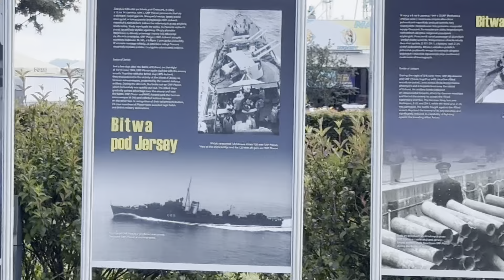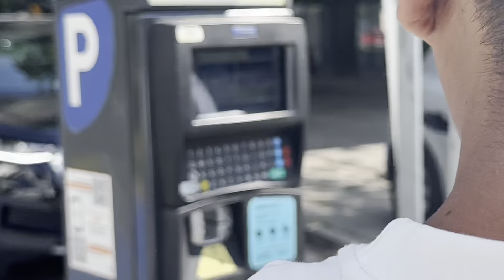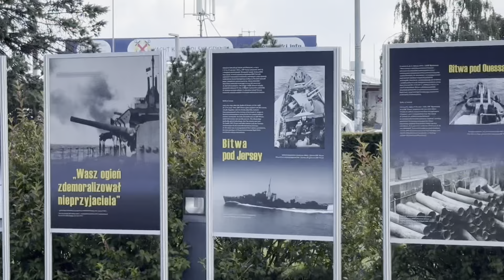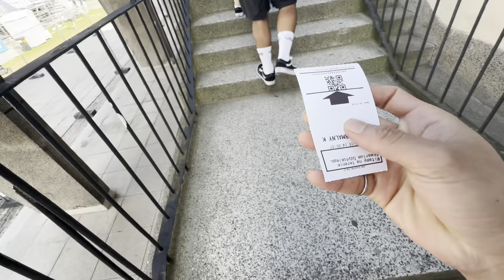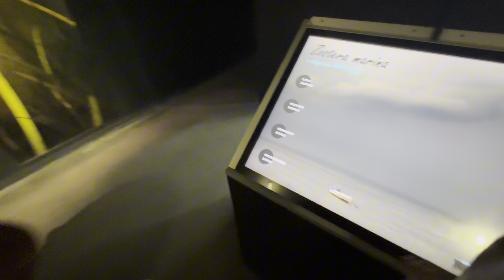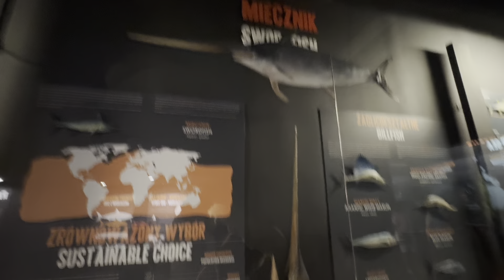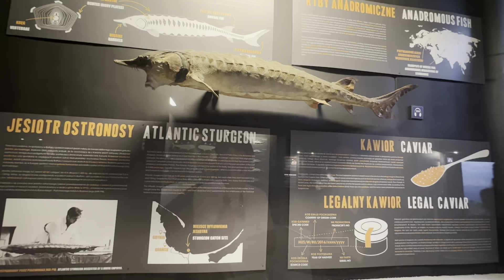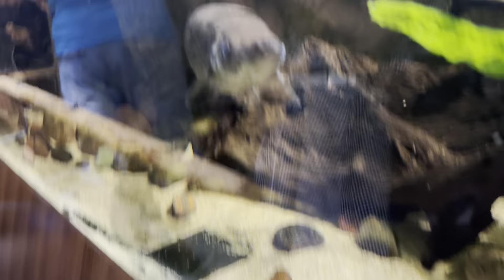FIRST TIME VISIT GDYNIA BEACH POLAND BEST CITY IN POLAND🇵🇱